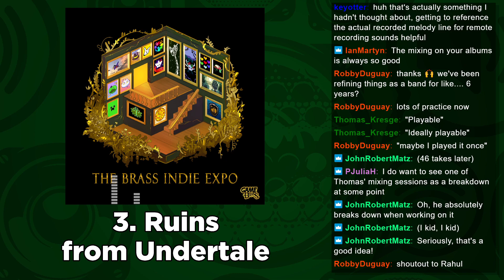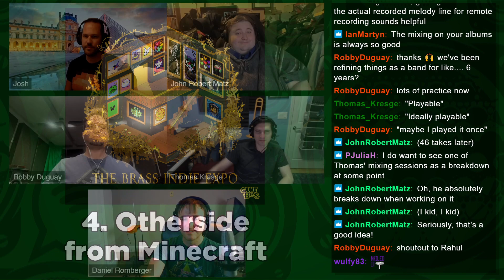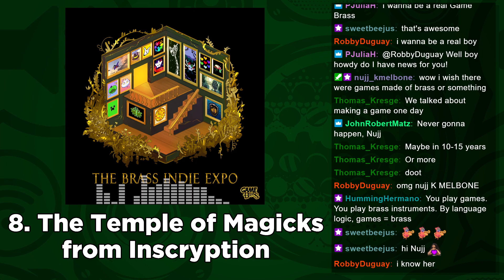Let's Listen | The Game Brass: The Brass Indie Expo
On a very special edition of Let's Listen, Bonus Stage features The Game Brass and their new album: The Brass Indie Expo!

The Game Brass is a group of six musicians from all walks of life. Each member of The Game Brass is an expert in a different field, and they’re brought together by their shared love of video game music, their senses of humor, and their incredible chops.

Hailing from across the U.S. and Canada, the members also teach, perform in orchestras, compose for award-winning indie games, run full-service audio studios, and more. The core group consists of:

John Robert Matz – arrangement, trumpet, piccolo trumpet, bass trumpet, flugelhorn, vocals
Robby Duguay – arrangement, trumpet, flugelhorn, tambourine, mastering
JohnStacy – arrangement, horn
Daniel Romberger – arrangement, trombone, euphonium, theremin, whistling, bongos
Alex Hill – arrangement, tuba, shaker
Thomas Kresge – arrangement, production, mixing, cajón

They’ve stormed castles, chilled on beaches, and captured the grandeur of space itself. But now The Game Brass turns not to locales, but to the underdogs. The Brass Indie Expo releases on September 1st, featuring sonorous brass ensemble recordings of breakout successes, cult classics, and unsung heroes of the indie game world. Here, you’ll find beloved melodies from games like Undertale, Cuphead, and even Minecraft, that started small before taking over the world. The retro platforming of A Hat in Time is here, alongside the compelling mysteries of Return of the Obra Dinn. Supergiant is represented with Pyre, their predecessor to Hades, and so is the brooding world of Hollow Knight.